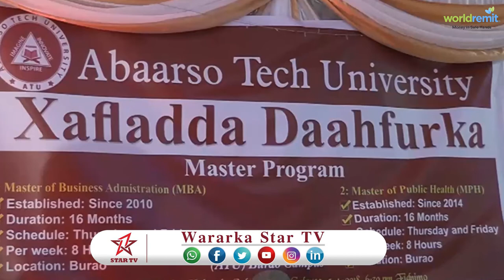DAAWO JAAMACADA ABAARSO TECH OOLAGA DAAHAFURAY MAGAALADA BURCO